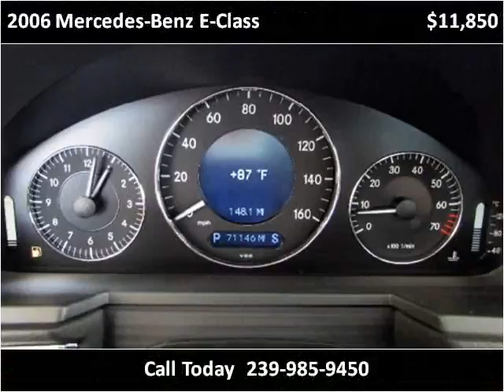2006 Mercedes-Benz E-Class Used Cars Fort Myers Beach FL